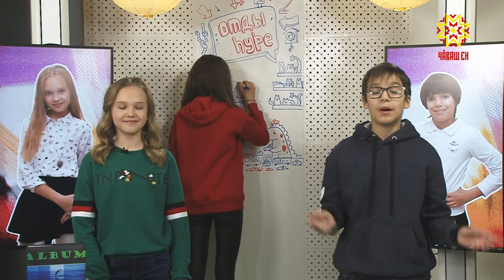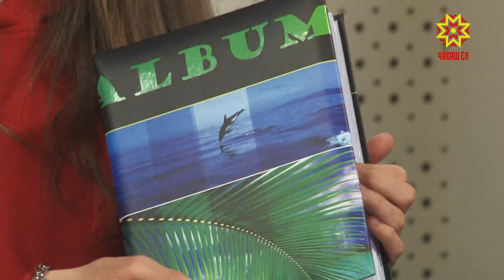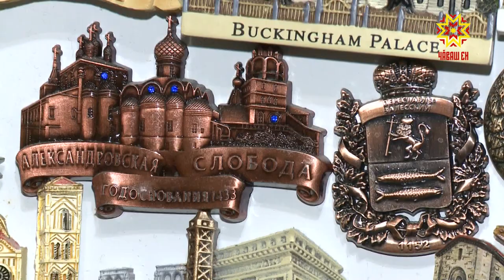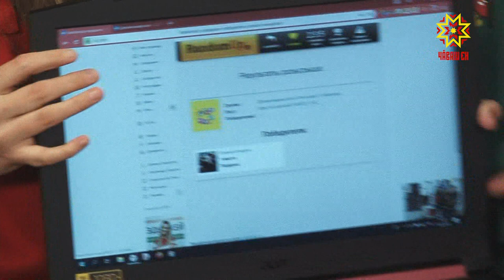ОтдыХАЙП. Выпуск 17.02.2020